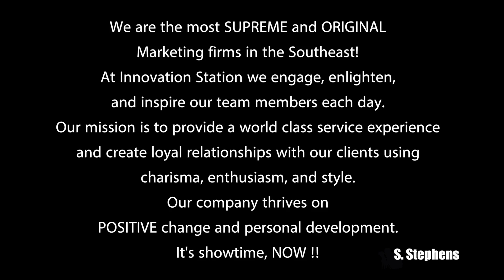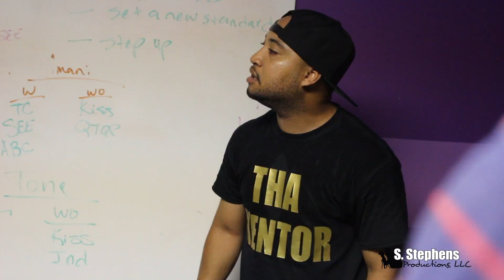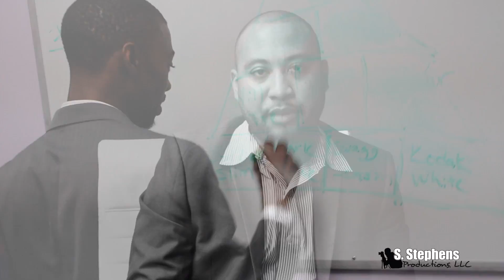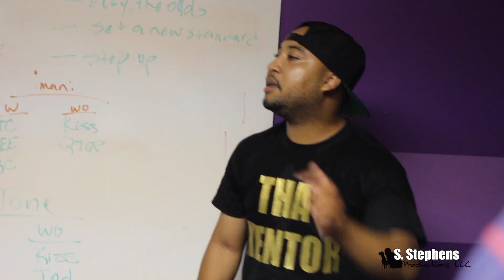Innovation Station's 3yr Anniversary Ishmael Lateef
We are the most SUPREME and ORIGINAL
Marketing firms in the Southeast!
At Innovation Station we engage, enlighten,
and inspire our team members each day.
Our mission is to provide a world class service experience
and create loyal relationships with our clients using
charisma, enthusiasm, and style.
Our company thrives on
POSITIVE change and personal development.
It's showtime, NOW !!